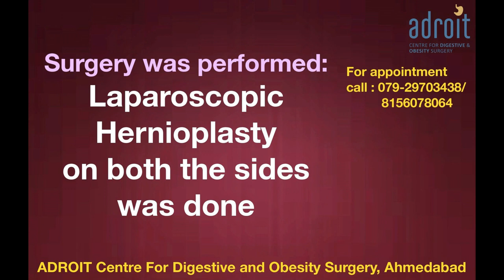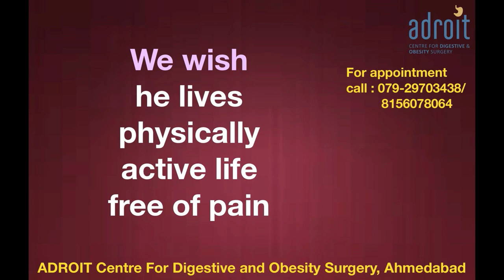लैप्रोस्कोपिक हर्निया सर्जरी Laparoscopic Inguinal hernia surgery, Patient recovery Ahmedabad